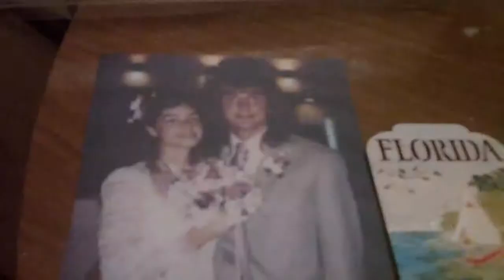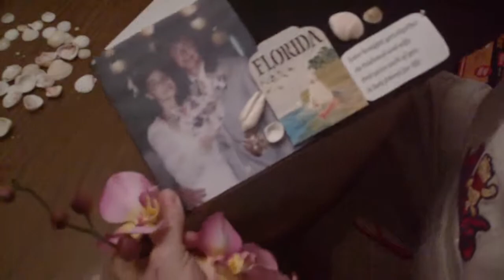Anniversary Gift for my Brother